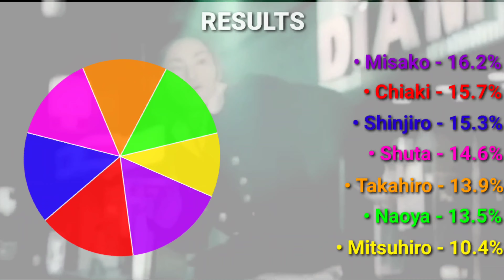AAA (トリプル・エー) - good day (Line Distribution)